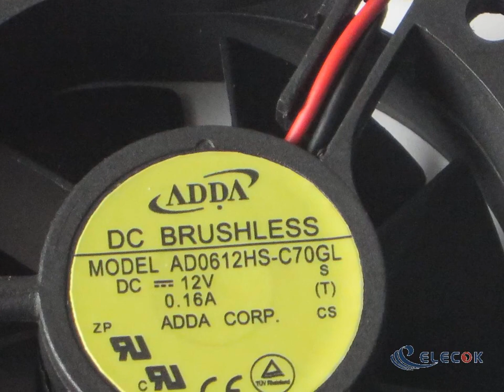AD0612HS-C70GL 12V 0.16A 1.92W 2wires Cooling Fan